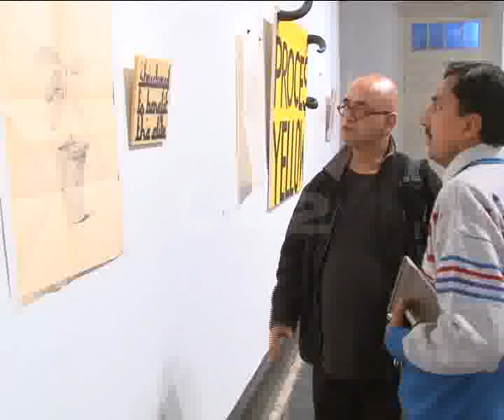Past Perfect Art Exhibition NCA Pkg By Raza Zaidi City42